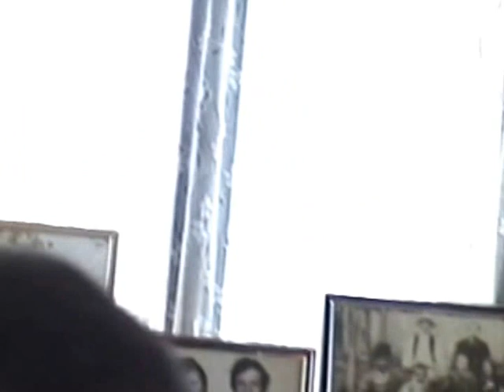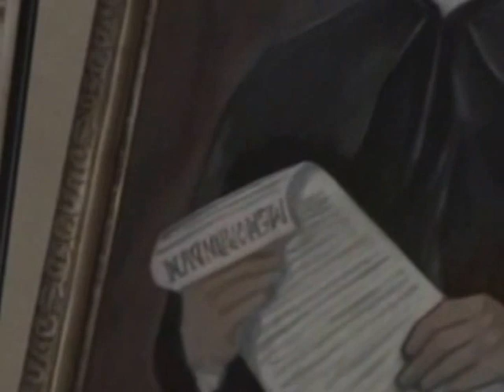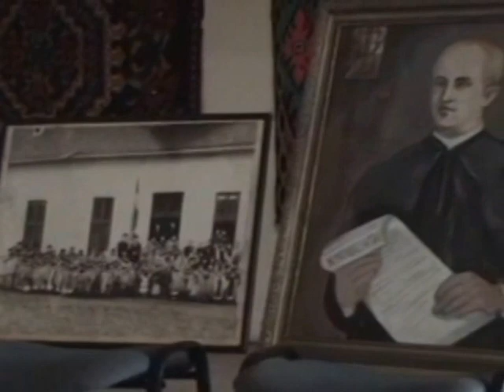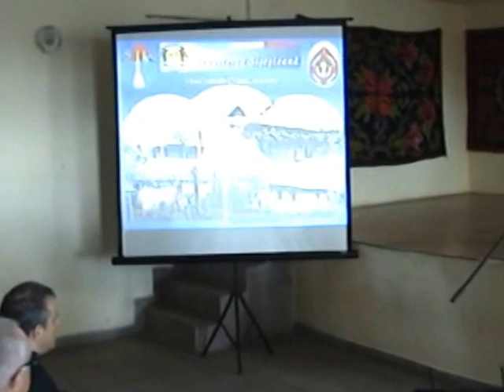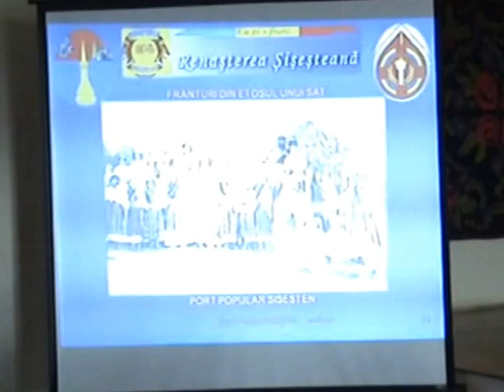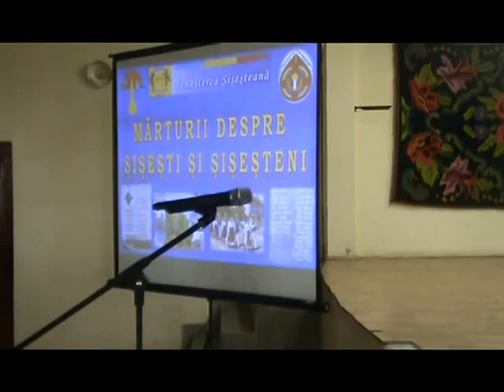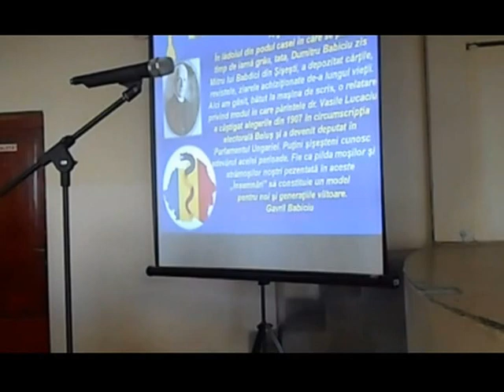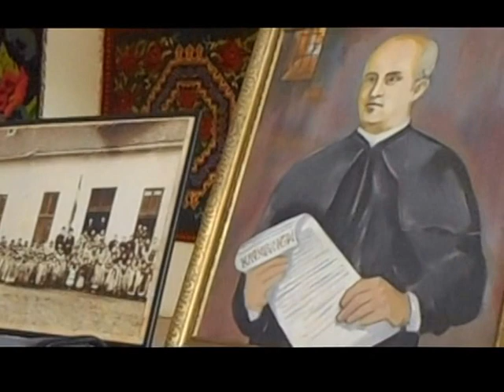2. Simpozion la Sărbătoarea din 14 august în Șișești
”Șișești Vatră Străbună”